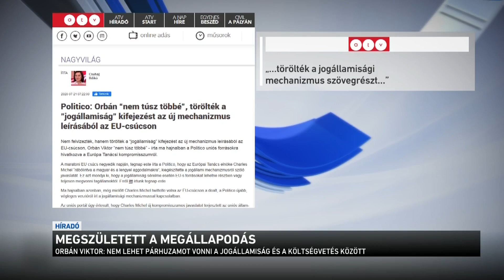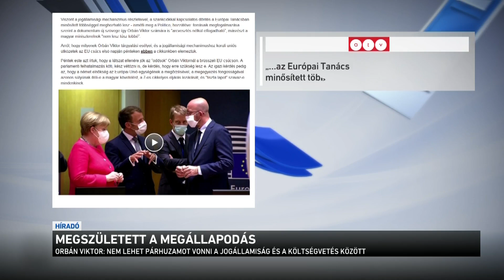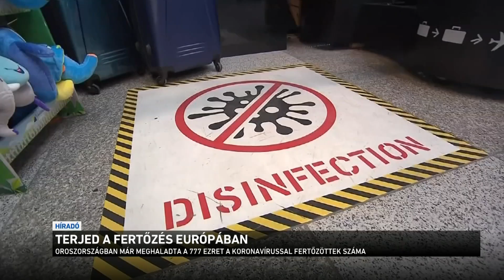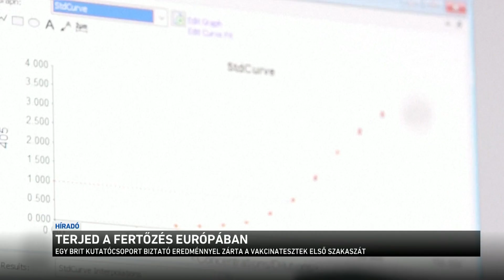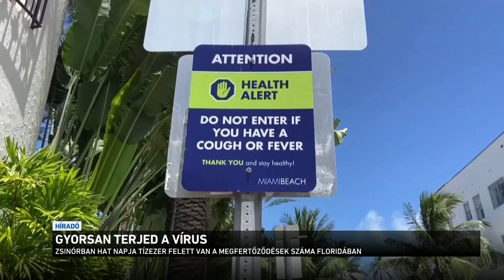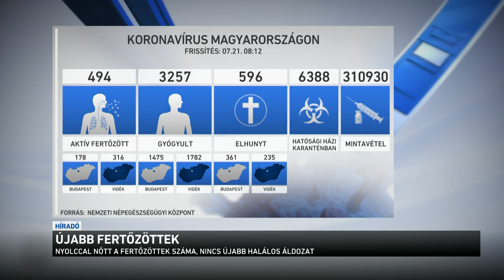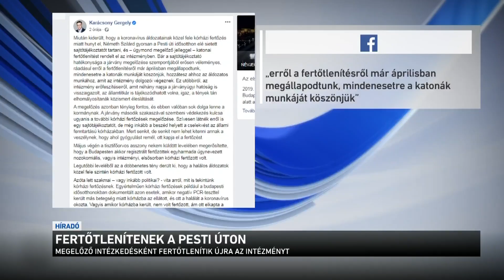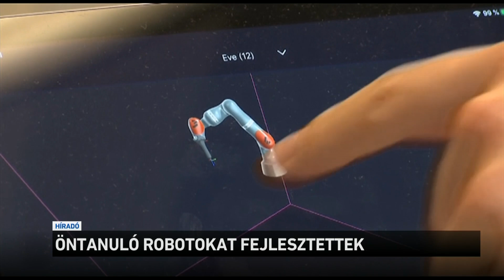Híradó 2020.07.21. 12:00